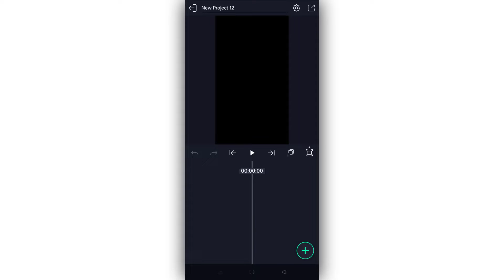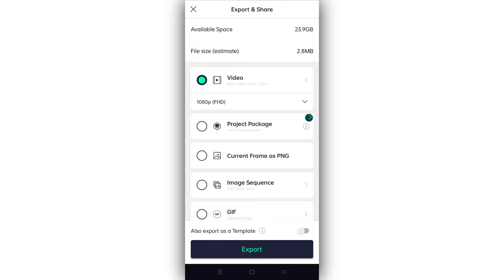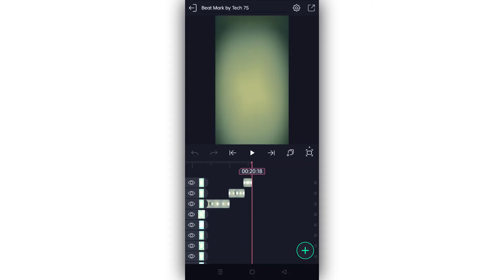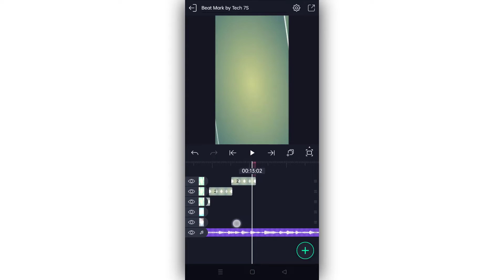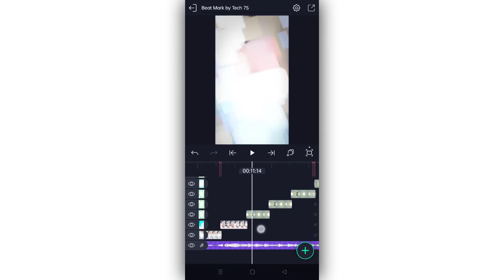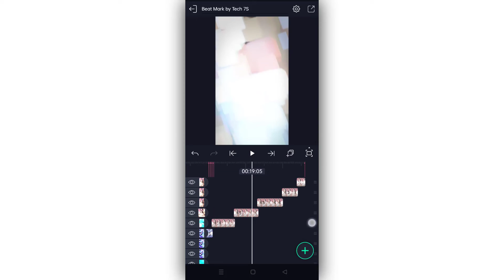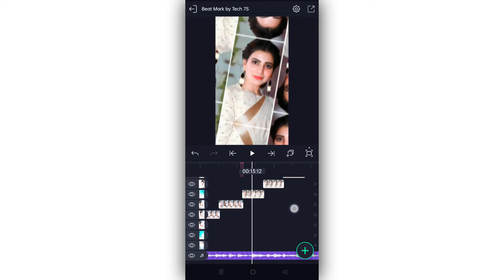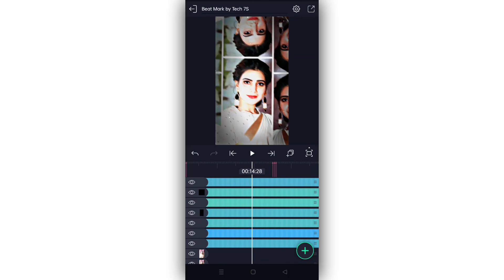New Love Status Video Editing In Tamil| Love Song WhatsApp Status Video Editing In Alight Motion